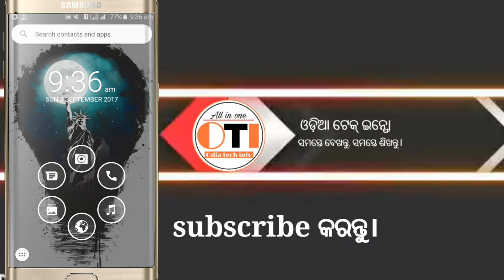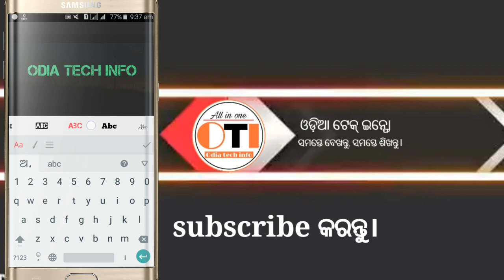odia|| best video editing app,ସବୁଠାରୁ ଭଲ video edithing app/ how to edit video on smartphone / Odia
odia|| best video editing app,ସବୁଠାରୁ ଭଲ video edithing app,ଓଡ଼ିଶାର କେହି ଜାଣି ନାହାନ୍ତି।odia tech inf

ଓଡ଼ିଶାର ପ୍ରଥମ youtube chanell।
odia tech info
କିପରି video edit କରିବେ
ଓଡ଼ିଆ ରେ video editing